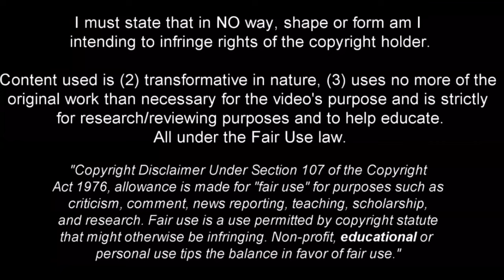Maxence Caqueret - Combination of Technique and Bravery - 2023ᴴᴰ